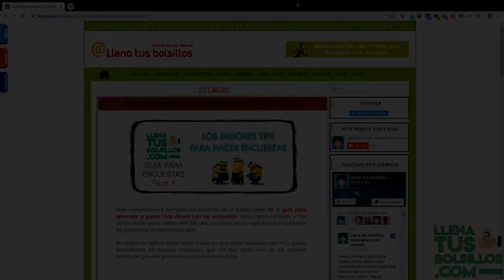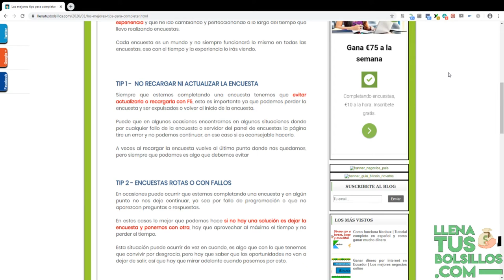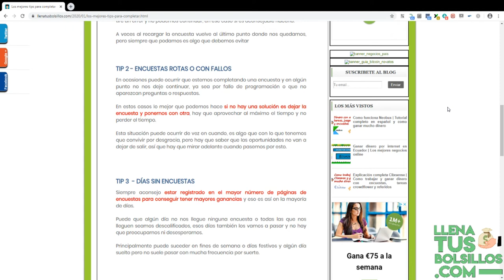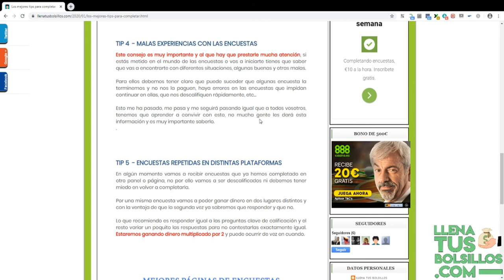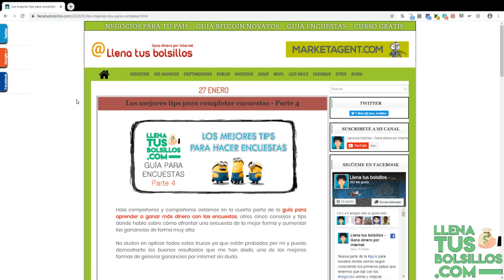Trucos que te van a ayudar con las Encuestas en Español | Guía para principiantes 4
🔴  NUEVO VÍDEO   🔴

¿QUIERES APRENDER HA COMPLETAR ENCUESTAS?

Continuamos la guia para novatos donde doy trucos y consejos para ganar más dinero con las encuestas, una información basada en mi experienca y que me está dando muy buenos resultados.

● Llenatusbolsillos.com